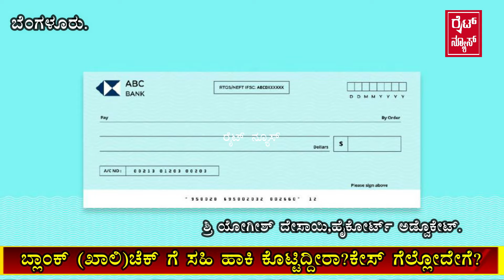(ಬ್ಲಾಂಕ್ )ಖಾಲಿ check ಮೇಲೆ ಸಿಹಿ ಹಾಕಿ ಸಿಕ್ಕಕೊಂಡಿದ್ದೀರಾ!? ! ಬ್ಲಾಂಕ್ check ಕೇಸ್ ಗೆಲ್ಲೋದೇಗೆ?!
ಸ್ನೇಹಿತ, ಅಂತ ನಂಬಿ ಚೆಕ್ ಮೇಲೆ ಸಹಿ ಹಾಕಿ ಕೊಟ್ಟಿದ್ದಕ್ಕೆ ನಿಮಗೆ ತೊಂದ್ರೆ ಕೊಡ್ತಿದ್ದಾರಾ?!ಕೋರ್ಟ್ ನಲ್ಲಿ ಗೆಲ್ಲೋದೇಗೆ!?the great ಹೈ ಕೋರ್ಟ್ ಲಾಯರ್ ಶ್ರೀ ಯೋಗೀಶ್ ದೇಸಾಯಿ ಜೊತೆ ರೈಟ್ ನ್ಯೂಸ್ ಜೊತೆ ರೈಟ್ ಲಾ,, ರೈಟ್ ಲಾ,,WRIGHTLAW HIGHCOURTADVOCATEYOGISHDESAI wrightlaw yogishdesai #